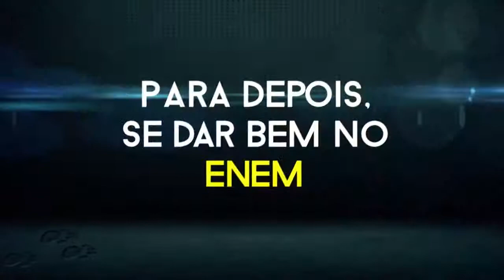SAUDE TOTAL PGM 155 REVEILLON ok